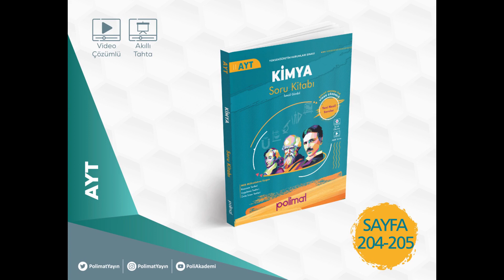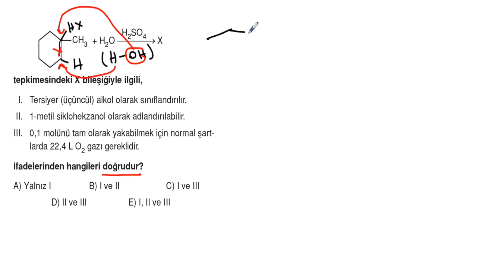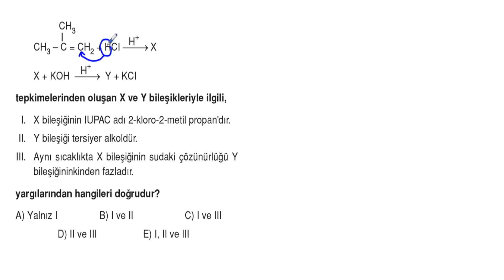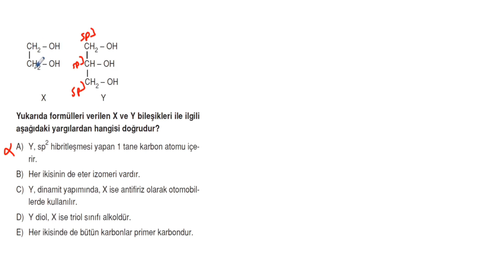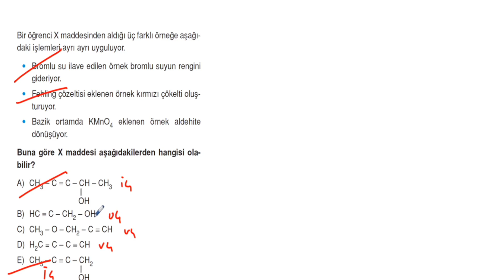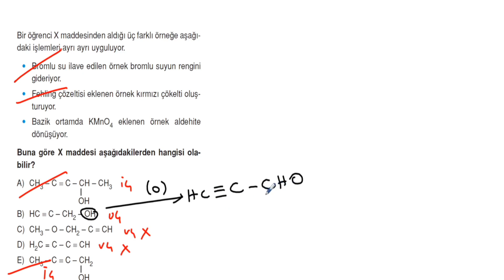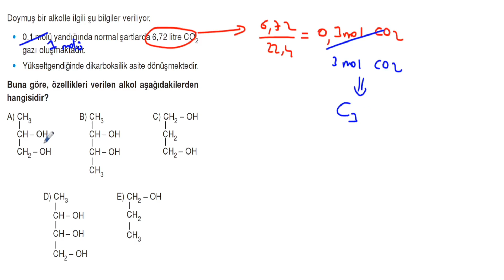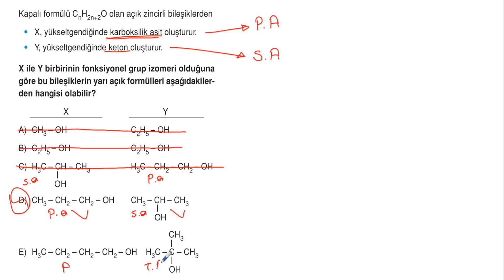POLİMAT YAYINLARI AYT KİMYA SORU KİTABI SAYFA*204-205